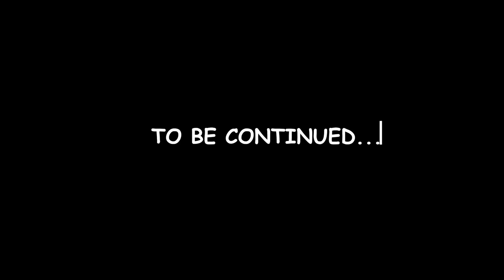Among Us Zombie Ep 75 Berserk vs BOSS & Huggy Wuggy - Animation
Among Us Zombie Boss Survival Mode Season 6 Episode 75
More Episodes 👇👇👇